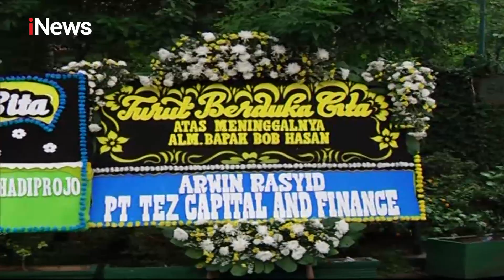Ketua PB PASI Bob Hasan Tutup Usia Akibat Kanker - iNews Malam 31/03